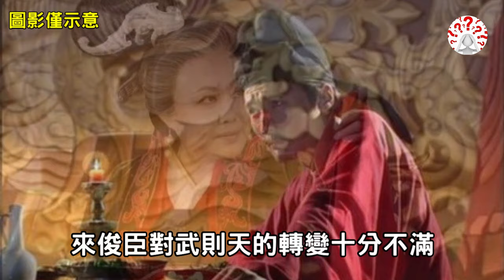武則天時期酷吏有多可怕？若不是一八歲孩童，狄仁傑險些被整死...【歷史萬花鏡】